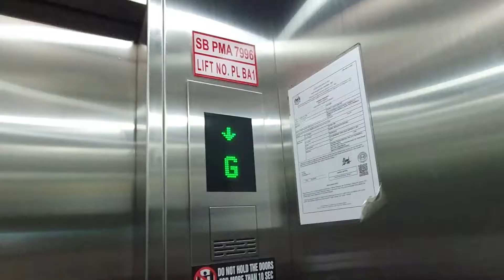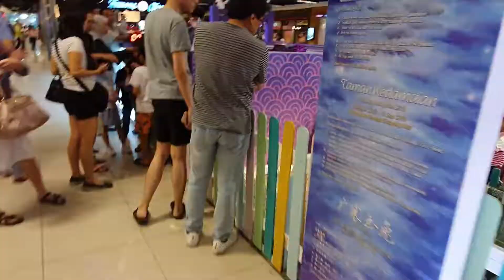KK TRIP SEPT 2019